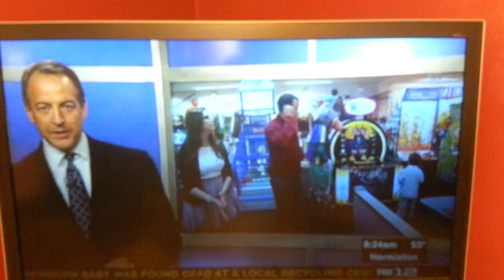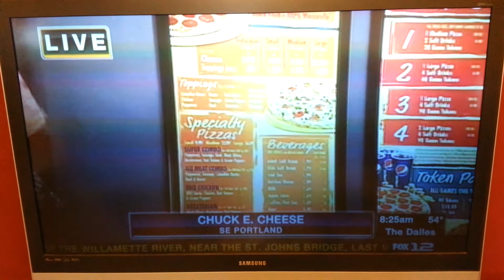Fox 12 Daily Deal segment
This is the 5th of 6 segments from Fox 12's Good Day Oregon for our daily deal. deals.com to get yours!